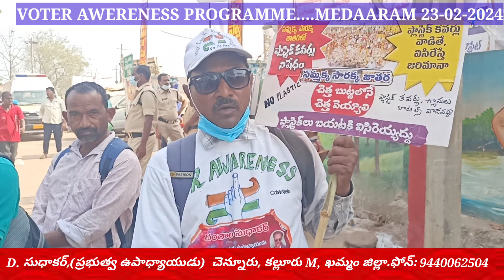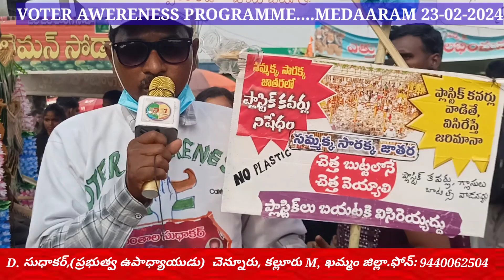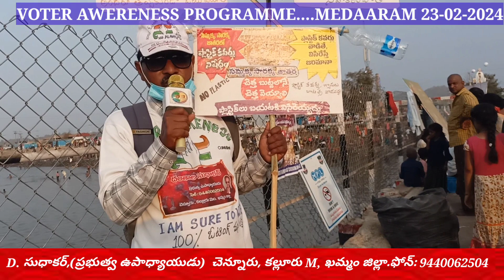మేడారం మహా జాతర లో ఓటర్ అవగాహన| సుధాకర్ govt.teacher ఖమ్మం|D1 ALL-IN-ONE YOUTUBE CHANNEL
దంతాల సుధాకర్.,(ph:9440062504) ప్రభుత్వ ఉపాధ్యాయుడు,చెన్నూరు, కల్లూరు మండలం, ఖమ్మం జిల్లా